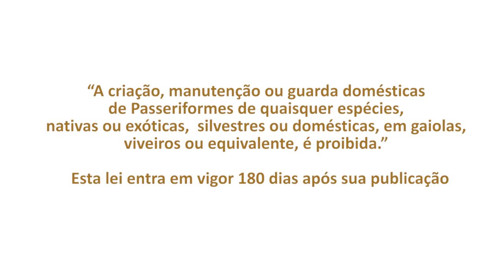VOTE CONTRA o "projeto" que quer PROIBIR aves domésticas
Olá amigos, nesse vídeo eu falo sobre o "projeto" que quer acabar com nossas aves domésticas.

Espero que vocês gostem e qualquer dúvida é só comentar no vídeo mais recente.

Parceiros:

Grupo de Facebook:
AMIGO DE PENAS

Para comprar a CÈDÈ :
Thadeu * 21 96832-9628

Para encomendar anilhas:
Cláudio * 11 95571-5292 - Anilhas Estrela -

Vinheta feita por: @lsf.johnson - Instagram

Intagram: @plantelamigodepenas